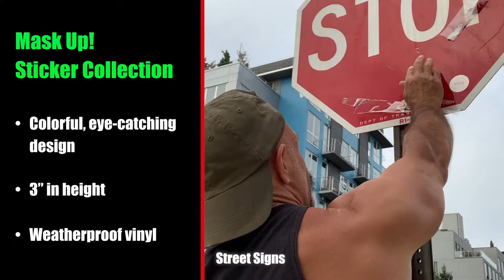Mask Up! Sticker Collection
The Mask Up! Sticker Collection was created with the intent of promoting mask-wearing as a best practice during social interaction. Let's spread the message far and wide! Taken from the most liked "covid looks" I posted on my Instagram page, this set of three pieces includes one of each design. Each sticker is also available for individual purchase on Etsy